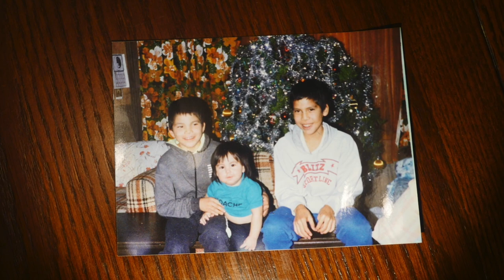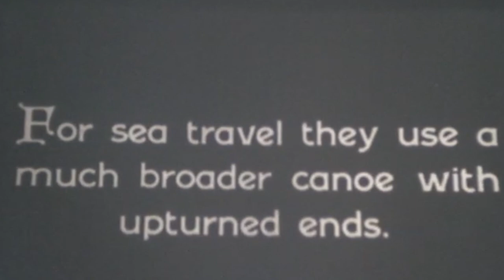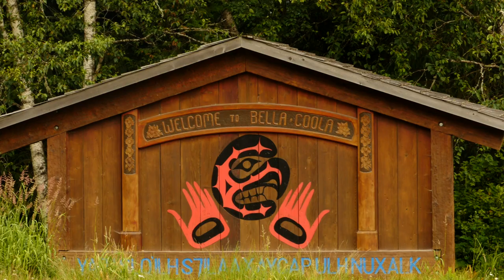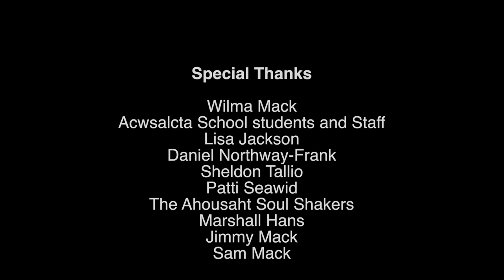Kelly Robinson - 4D Carver - Bringing it Back Home - DO NOT SHARE